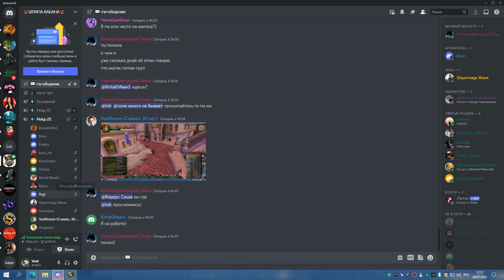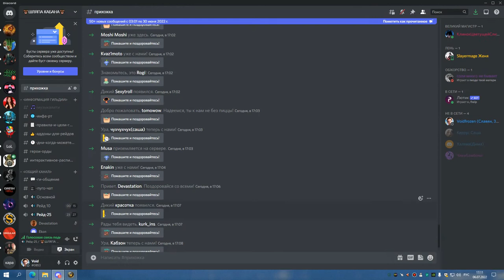1я часть МГ ГЕР БДК 06 07 22